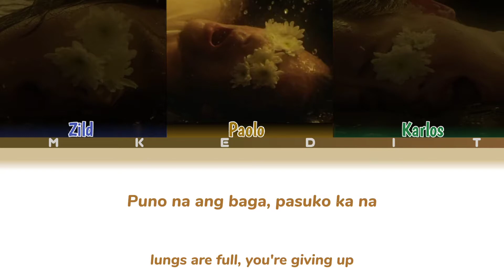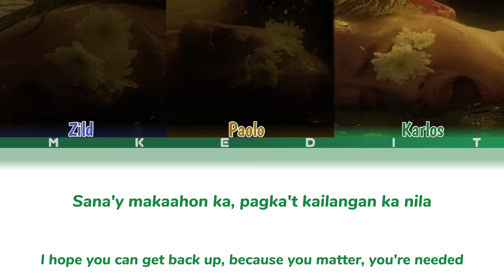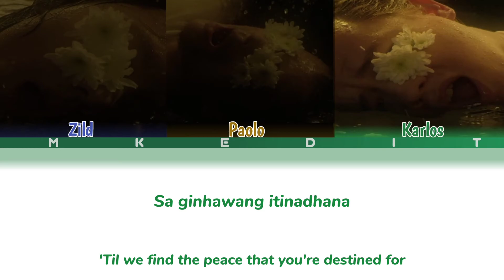Ben&Ben - Lunod ft. Zild, Juan Karlos (Color Coded Lyrics)